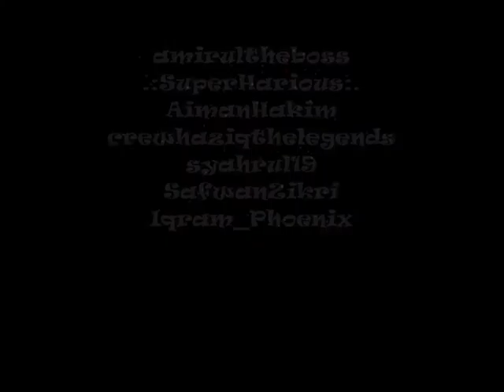Police Elite vs Gangster Habbo Version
Arahan amirultheboss...Terbitan Zahir Production. Habboon.com..